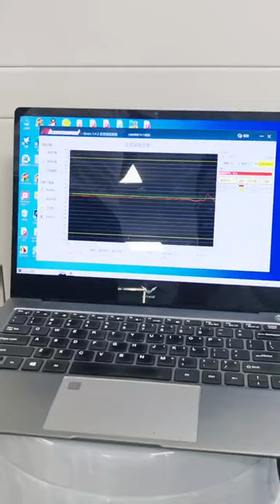S580 series strain gauge applied was written